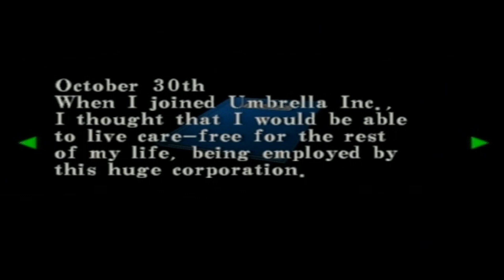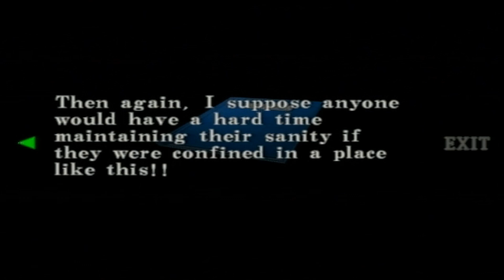Let's Play RE: Code Veronica X: Part 12 Nosferatu and Chris arrives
Claire and Steve are about to make their escape, but Alfred tries on more time to stop them. Alfred fails once again, but the monster in the lower levels has gotten free and in now coming after Claire and Steve. Meanwhile Chris has reached the island, not knowing that Claire has laready escaped.